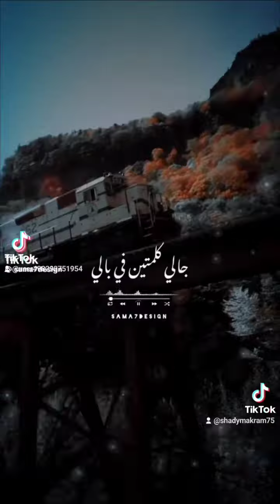ملاذ ♡ [ معاك ♥︎ مش عليك ] ☆★☆★☆★☆★☆@shadymakram8053